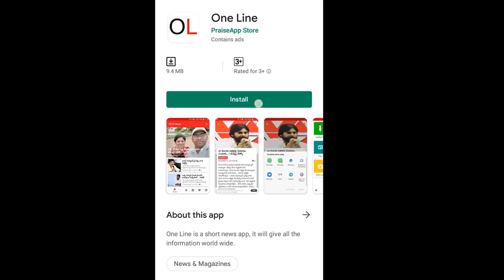BJP Do For the Council to be Dissolved | మండలి రద్దుకి బీజేపీ ఓకే..? అమిత్ షాతో టచ్ లో జగన్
మండలి రద్దుకి బీజేపీ ఓకే..? అమిత్ షాతో టచ్ లో జగన్ | BJP do For the Council to be Dissolved ? | PDTV News